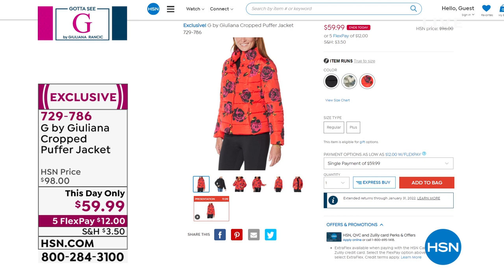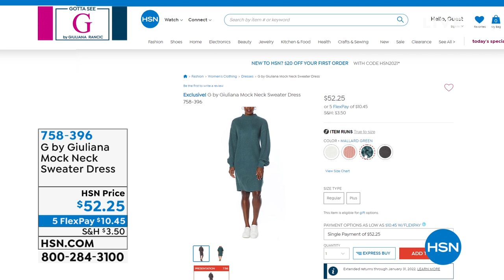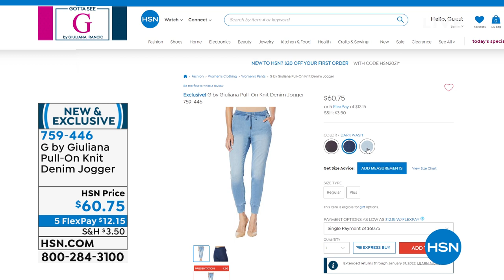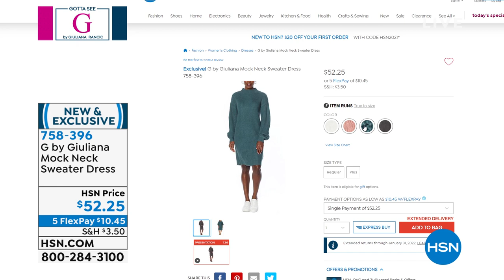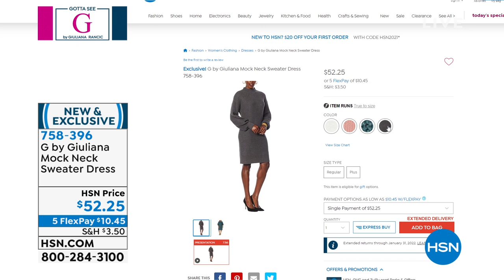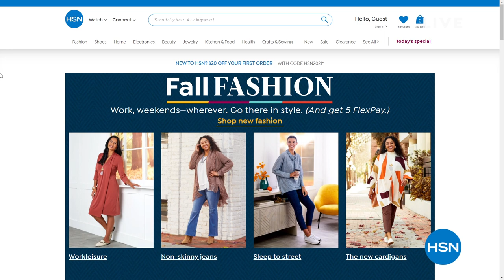HSN | Gotta See G by Giuliana Rancic - Fall Fashion Event 09.30.2021 - 08 PM